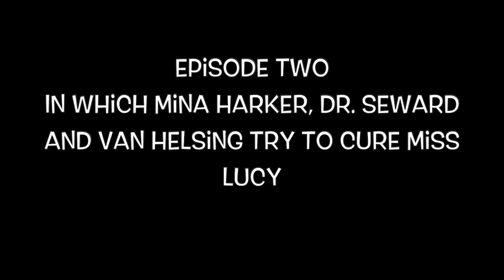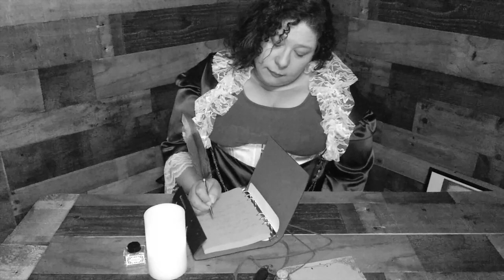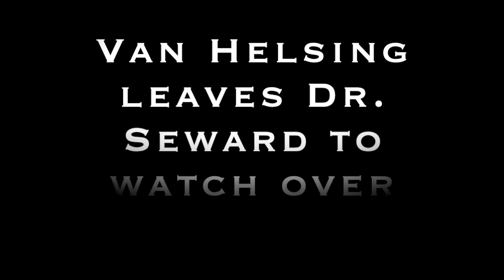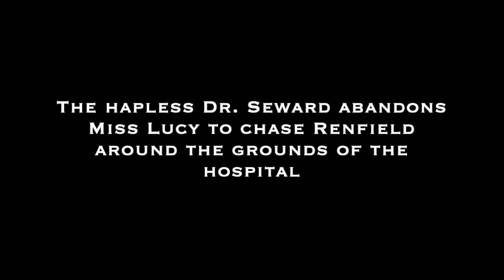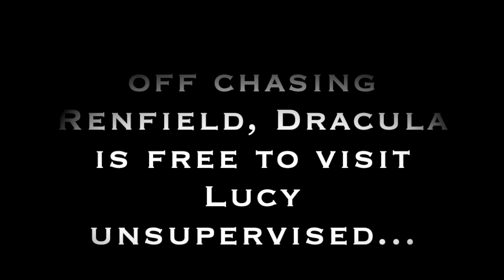Dracula -- the Mini-Series Episode Two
Puzzle Piece Theatre was created in response to the COVID-19 cancellation of our spring and summer theatre productions. Music credit to Wojciech Kilar for "Vampire Hunters" from the 1992 film "Dracula."